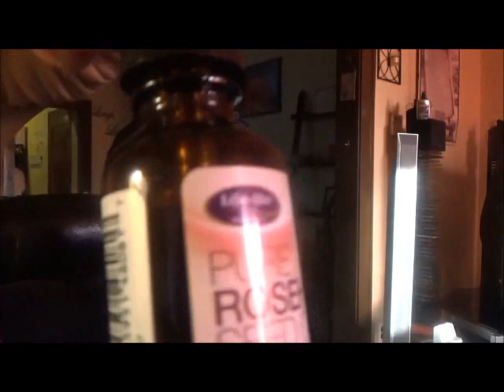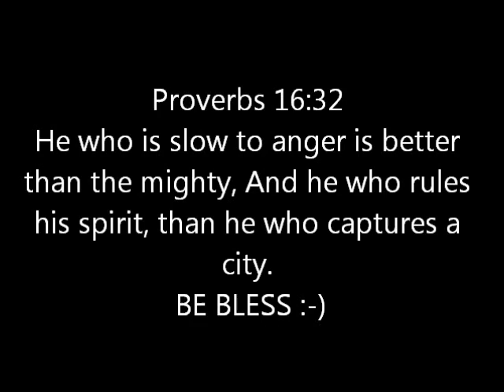April 15, 2016 My Early AM